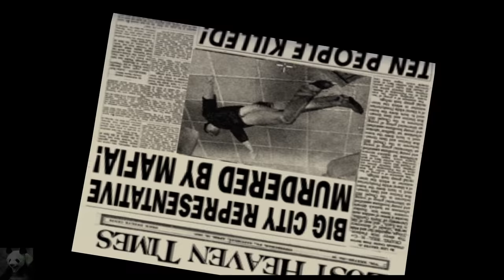Mafia #18 - Happy Birthday! (Let's Play German)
Let's Play Mafia 1 Deutsch German